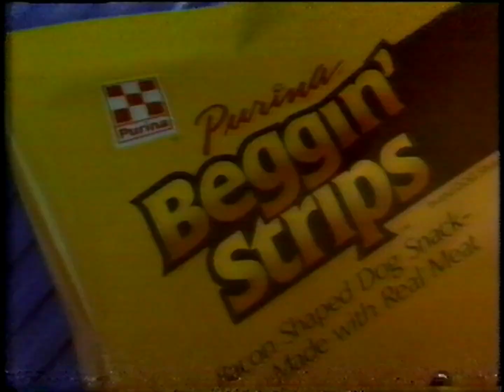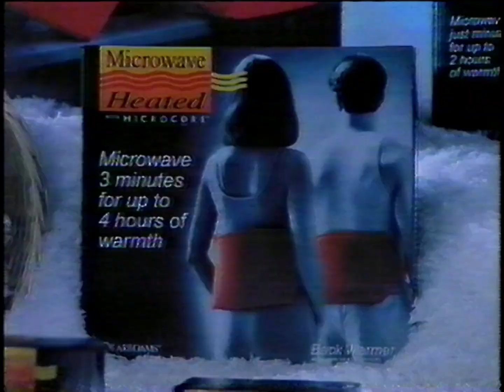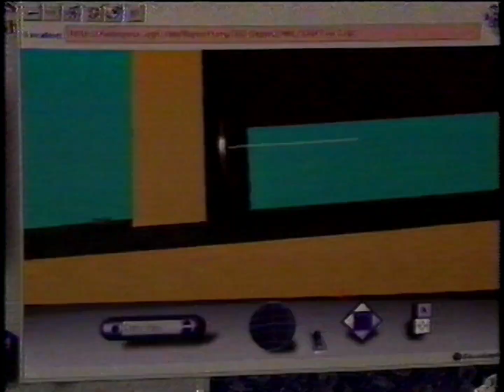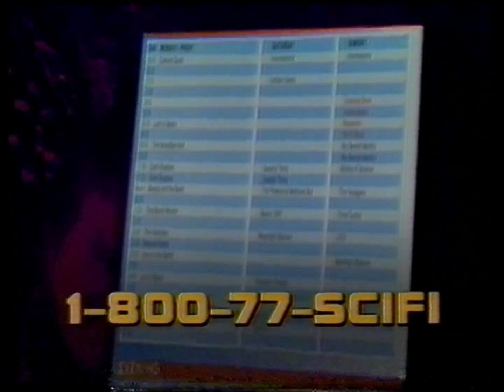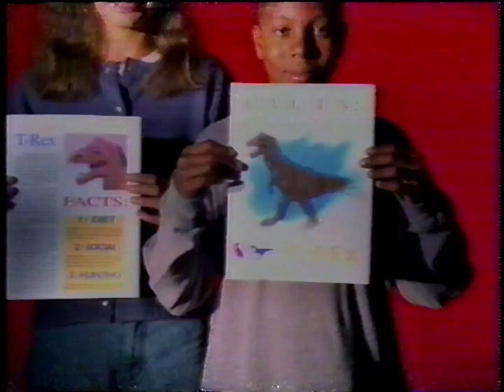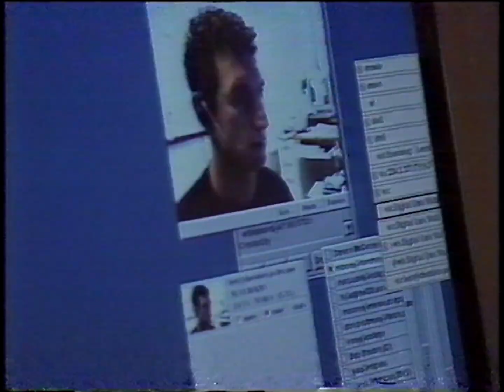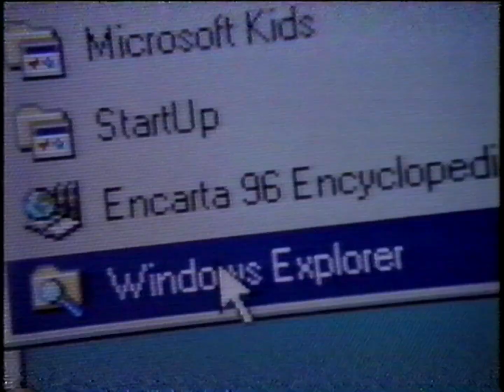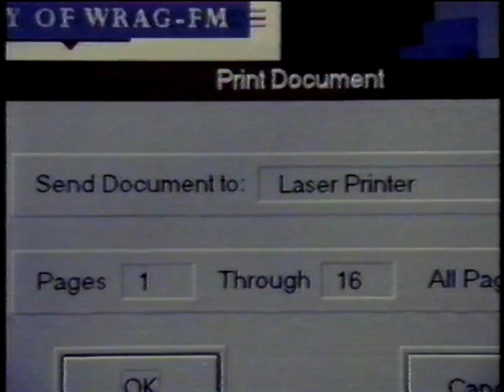USA Program Breaks - December 15, 1995 [HQ, 60fps]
Tape #132.
Full tape download available upon request.
During a special event airing of Return of the Jedi.

Personal tape from SoldAsDank. Capped on AmaRecTV with an Elgato Video Capture, played back on a Panasonic PV-VS4820 S-VHS deck passed-thru a Philips DVDR3475 acting as a Time-Based Corrector. Deinterlaced to 60 FPS with Hybrid. Edited and upscaled for YouTube in kdenlive.